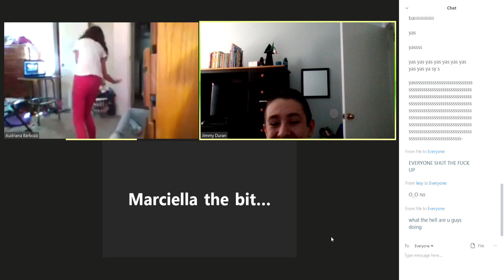These girls fighting in a zoom meet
in 6th grade i was in this zoom meeting with this girls and they just started fighting why and how i don't remember they were fighting about and yes they knew about it